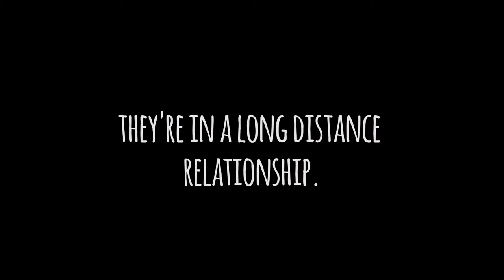DISTANCE Trailer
Official Selection of ​SeriesFest: Season Two